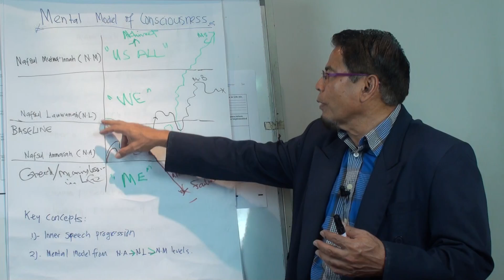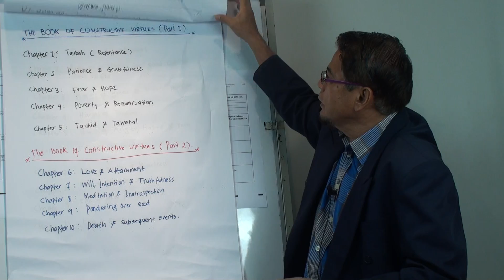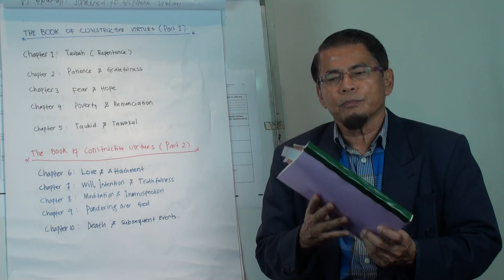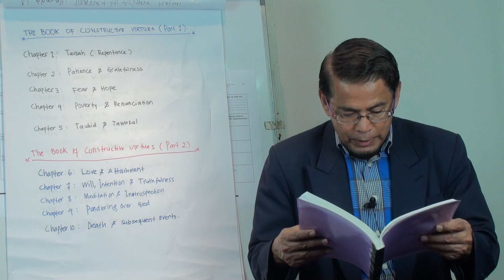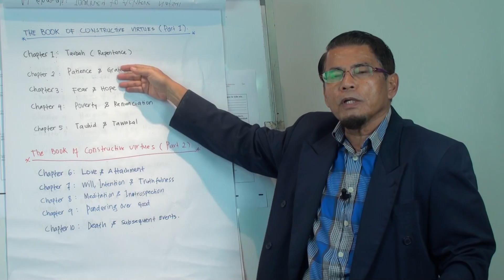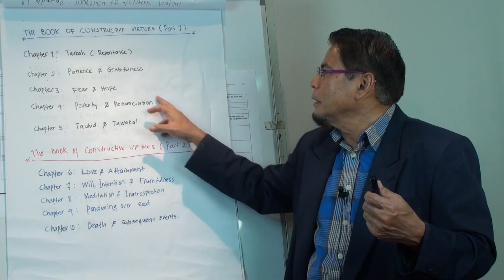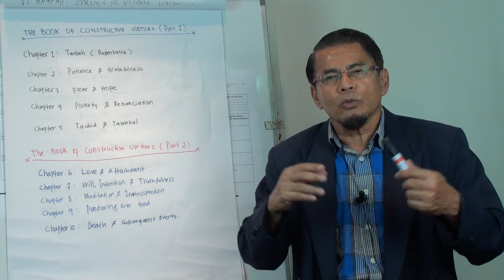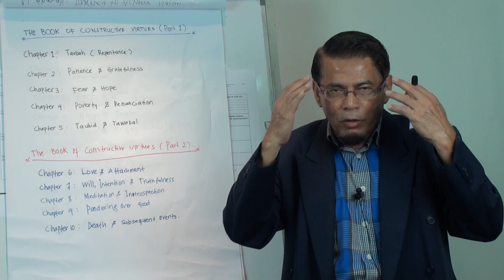Video 76: Pi-CBT Concept: The Book of Constructive Virtue. Part 1